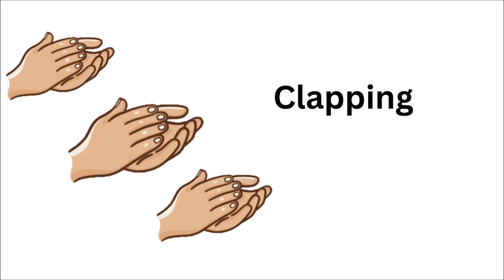Action Words Adventure for kids: Talking, Playing, Writing & More!"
Welcome to our fun-filled video, 'Action Words Adventure: Talking, Playing, Writing & More!' 🌟 In this exciting lesson, we'll dive into the world of action words, also known as verbs, that describe what we do every day. 'Action Words Adventure: Talking, Playing, Writing & More!' is the perfect way for kids to learn about the different actions like talking, playing, writing, walking, and more!

Join us as we explore these action-packed words through fun examples and engaging visuals. Whether you're at school or at home, 'Action Words Adventure: Talking, Playing, Writing & More!' will help you recognize and use these words in your daily life. Don't miss out on this thrilling journey—watch 'Action Words Adventure: Talking, Playing, Writing & More!' now!